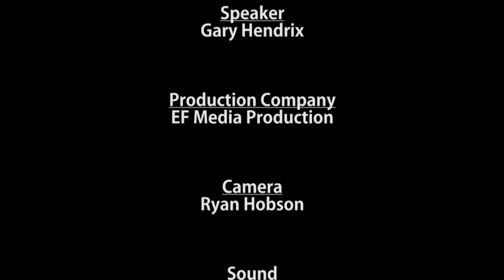Lecture 18: The Pastor with the Army of God - Gary Hendrix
Pastor Hendrix opens up the NT emphasis on the church's mission in terms of a forward advance against the kingdom of darkness.
Published on Thursday, June 28, 2012 2:37 PM